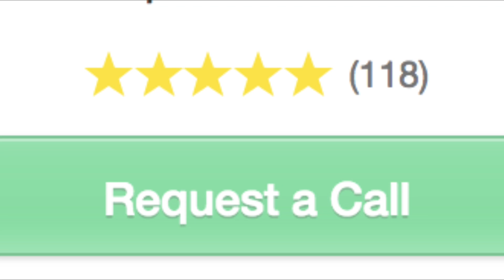Is This The Best Time To Be Fat!